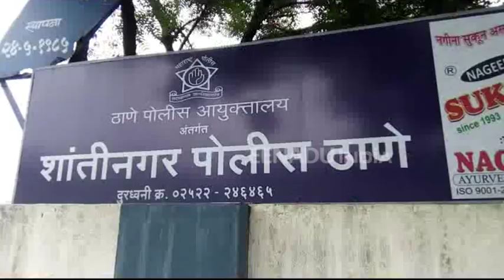३ बांगलादेशी नागरिकांना भिवंडीतून अटक; बनावट शासकीय कागदपत्रेही जप्त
ठाणे - भारतात छुप्या मार्गाने येऊन भिवंडी शहरात बेकायदेशीरपणे राहणाऱ्या ३ बांगलादेशी नागरिकांना पोलिसांनी छापा टाकून अटक केली आहे. शहाबुद्दीन नोकीउल्ला अंन्सारी ( वय ३५) हारून खालिक शेख (वय ४९) आणि नुरुद्दीन शमसुद्दीन अंन्सारी (वय ४०) असे गजाआड करण्यात आलेल्या बांगलादेशी नागरिकांची नावे आहेत. या तिघांकडून बनावट पॅनकार्ड आणि आधारकार्ड तसेच पोस्ट ऑफिसचे पासबूक जप्त करण्यात आले आहे.